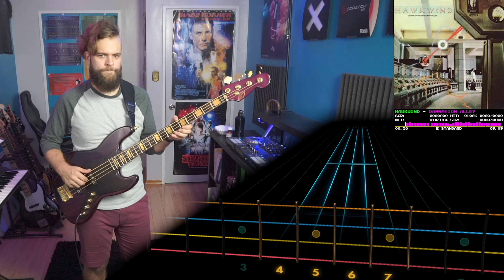Hawkwind－Damnation Alley｜Rocksmith Bass Tabs [E Std]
Hawkwind－Damnation Alley
_Quark, Strangeness and Charm_ (1977)
*Arrangement:* Bass